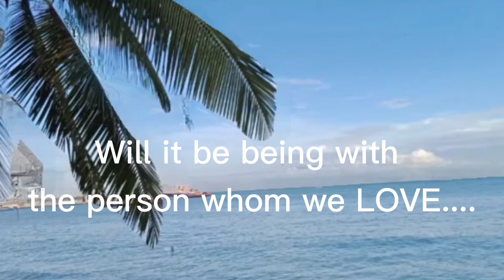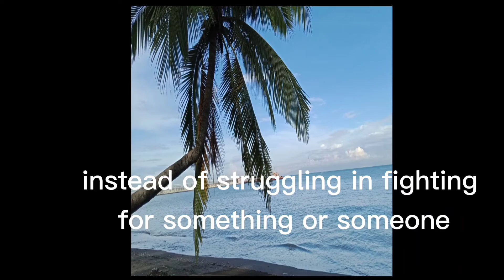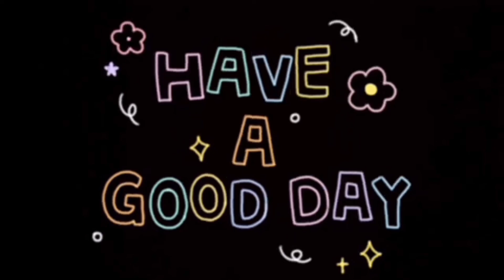Paubaya (Moira Dela Torre) Interpretation Using Reader-Response Perspective Critical Approach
My own version and interpretation of Moira Dela Torre's "Paubaya".

Just had fun sharing how I understood the message of this song using reader-response
perspective critical approach.